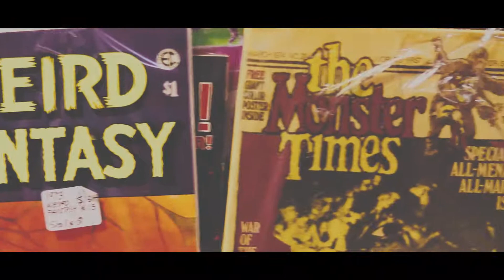shop til we drop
shopping is killing the planet and people
chapter 9
northcote//australia
may 5 18
song: so soo pretty x lany

tedtalks: to eliminate waste, we need to rediscover thrift x andrew dent
you are what you wear x christina dean